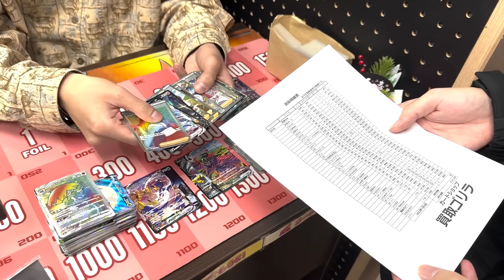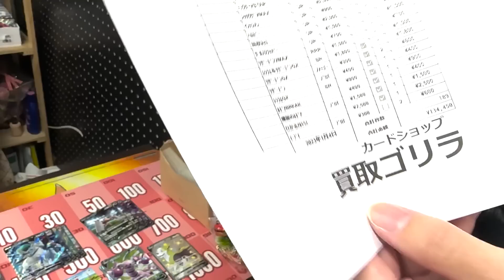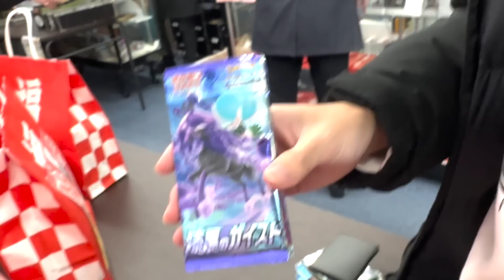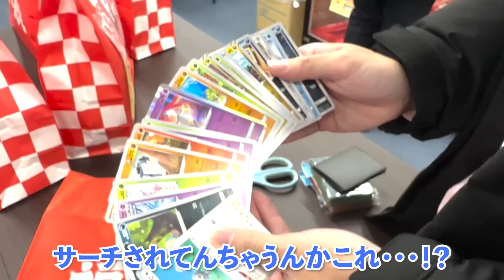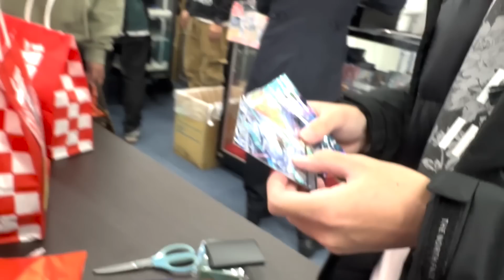【〇〇万円】年末に整理したカードを売ってきました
なみちゃんのTwitterはこちら

〒150-0002
東京都渋谷区渋谷2丁目22-3渋谷東口ビル10F
株式会社BitStar
宛名　茶の間のなみとけい